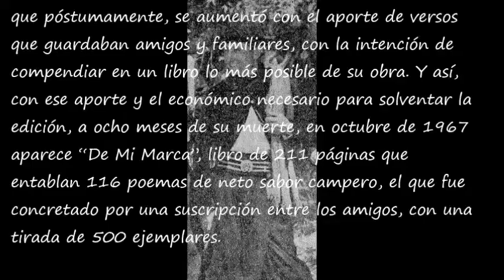Recordando a Pedro Risso | Abel Ivroud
Abel Ivroud Recuerda al Gran Poeta Campero, Pedro Risso del álbum "La Leyenda del Mojón".

Pedro Risso

PEDRO RISSO. Poeta campero ¡y de los buenos!, nació el 11/07/1915 en la localidad de Aldo Bonzi del "Viejo Pago de La Matanza". En 1937 crea la revista "La Carreta" donde difunde su material(. )
Pedro Risso falleció con jóvenes de 51 años, el 11/02/1967.

RECORDANDO A PEDRO RISSO

Cruzá el viento que se aleja
dejando al paso un hechizo,
y allá va Don Pedro Risso
rumbo a "La Estancia Vieja"
mientras esperen que teja
la imagen del pasao
queda medio ensemismao
esperando a que Dios mande
pa´llevarse "Un susto grande"
mientras bandeaba El Salao.

Muchos lo vieron domando
y andar entre hombres camperos,
como siempre "Bien Surero"
por donde paso tallando
la noche lo vío "Matiando"
sin ser una cosa rara
y por ser de los que amapra
por su simple simpatia
lo vieron pasar el día
"Hablandole al Malacara".

Viviran como testigos
en los reflejos de un ito
"Te lo encargo Cuñaito"
y "Noticias para un amigo"
para prestarnos abrigo
"El poncho lobuno" está
y "Entropillando verdad"
en "Lamentos de un viejo"
apreciamos desde lejos
"La gauchada del Chajá".

Entre patriadas honestas
"Entre otro tiempo de Criollos"
Dijo "Soltando mi rollo
que voy con "Rumbo a la fiesta",
también le dejó a "La siesta"
décimas de "Hombre cumplido"
y "Hablando de tiempo ido"
"Recordando mis picazos"
Dio a su imagen un planazo
"Pa´sacarlos del olvido".

Pa salir de su encierro
fue haciendo del"Tiempo Feo"
"Milongas " y "Bordoneos"
para unirlos "Fierro a Fierro"
también le canto " A un Cencerro"
como dandole un consejo
y a fuerza de años fue viejo
pobron y con pocos cobres
porque "Riquezas de un pobre"
lo están mirando de lejos.

A veces la "Mala Suerte"
lo tomo "Por despreciao"
y anduvo "Un tiempo extraviao"
esquivandole a la muerte
los años le dieron fuerte
hasta que una vez "Guapeando"
la buenaa "Como Trenzando"
le fue quitando los males
y "Los Diez Hermanos Rosales"
lo vieron pasar "Tropeando".

Mientras el pasao lo disponga
estará el "Trenzao de Seis"
y tambien en "Buena Ley"
los dos cantaos "Por Milonga"
como Criollo se prolonga
y ha dado más de un consejo
y así mirando a lo lejos
parece que va de paso
al galope de " A un Pingazo"
como ha sido "EL Gatiao Viejo".

Como "Buscando pendencia"
esta en verso "El Rezongón"
"A mi bandera" es pasión,
que me grita "Independencia"
"A mi cielo" es presencia,
que de un verso muy comentao
donde quiera bien mirao
al igual que tantos otros
los que unidos a "Bota de potro"
hacen al "Gaucho mentao".

Desde su pingo "Azulejo"
entre "Cuervos y Caranchos"
se quedo "Mirando el rancho"
"Sobre el camino viejo"
alli endurecio el pellejo
en años que se han ido lerdos
y como en un común acuerdo
entre los gritos de un "Tero"
dijo "Mirando el sendero"
todo se fue en "Mi recuerdo".

Asi en "Décima" agiganto
ofreciendo en la ocasión,
parte de la inspiracion
de un ito de nuestro canto,
quizás los años un manto
le tejieron  y hoy se ha ido,
pero el progreso aguerrido
que a veces se sienta perverso
jamás  echara los versos
de PEDRO RISSO al olvido !!